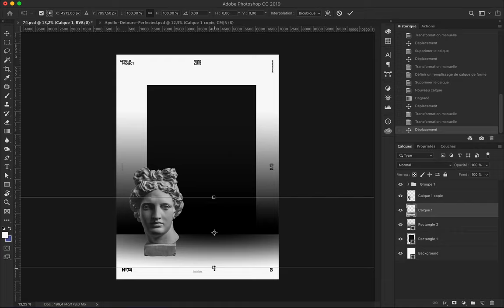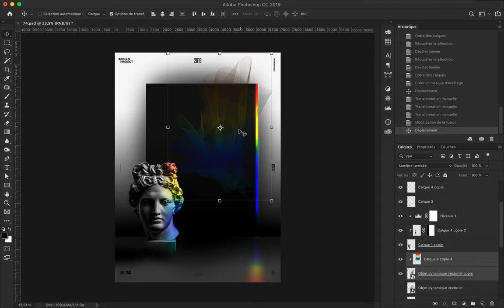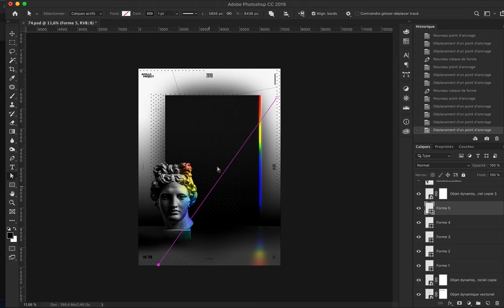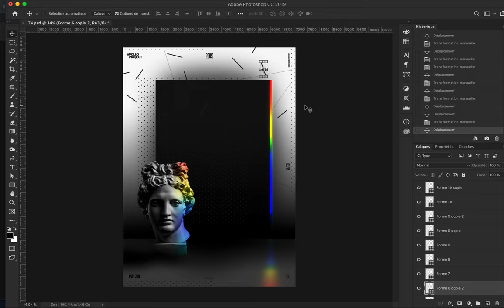Connect Dot Speed Art Poster 74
Dark and gloomy poster made of black, grey and white colors with a small touch of a colorful gradient on the side.

I hope you will enjoy watching me working on the Poster Design #74!
I thank you for being there and see you tomorrow for the number 75!